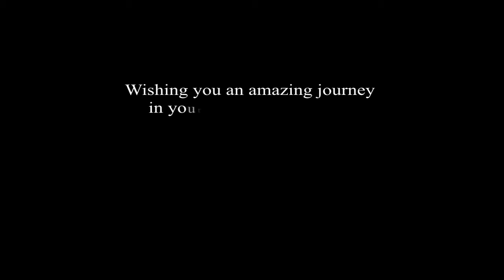St Lucia wedding Videography